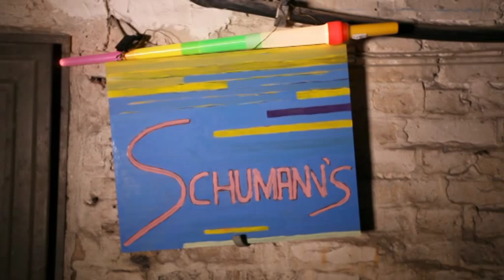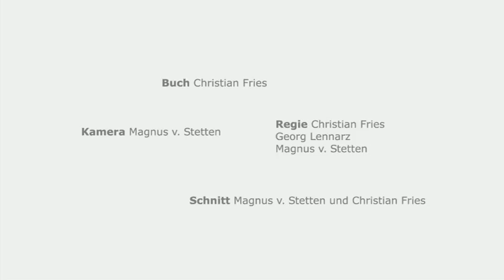Karriere (Kurzfilm)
Filmische Umsetzung eines Traums.
Karrieresituation: Der ANDERE (meist der Jüngere) übernimmt deine privilegierte Position. Er hält sich für den Sieger. Du weißt, wie lange das währt ...
Basis: Text aus Christian Fries, Quitt sein!
Ein Film von Christian Fries und Magnus v. Stetten
D: Christian Fries, Georg Lennarz
P: fettesland und neubau produktion 2015